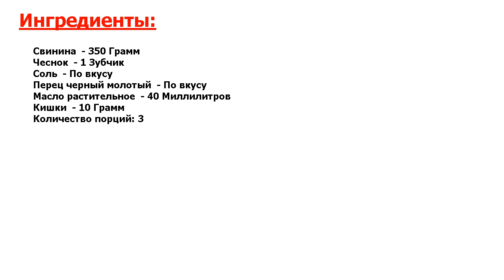★НОВЫЙ СПОСОБ ПРИГОТОВЛЕНИЯ ★ ДОМАШНЯЯ РУБЛЕНАЯ КОЛБАСА ★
★Можно назвать идеалом● Колбасу совсем необязательно покупать в магазине● Ее с легкостью можно приготовить в домашних условиях● Получается она очень вкусной и натуральной● Лучше всего сочетается с соусами и гарнирами●